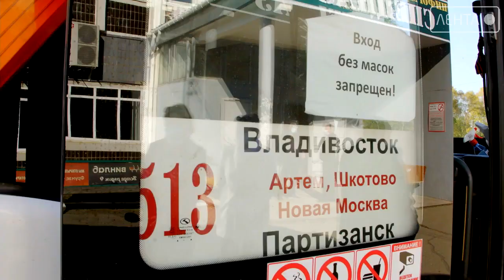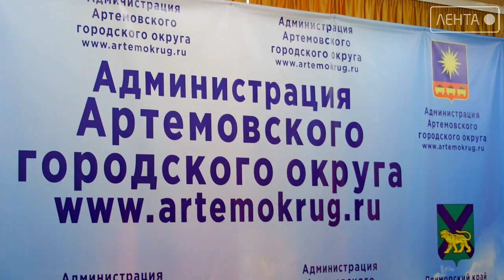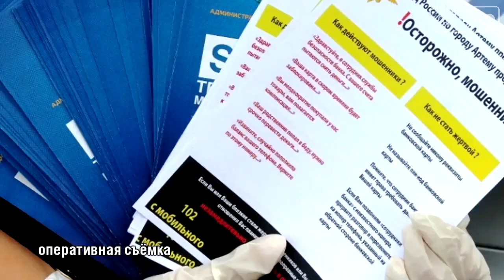Новости города Артёма от 14.10.2020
Одноклассниках -  http:/ok.ru/ctcartem